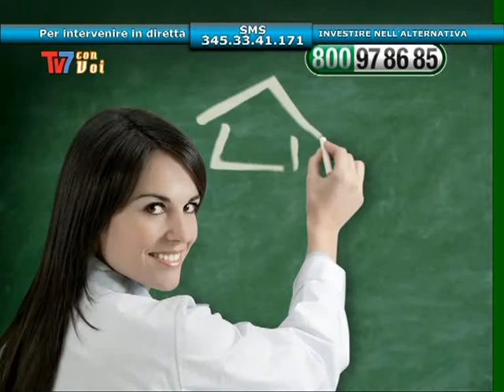TV7 CON VOI: INVESTIRE NELL' ALTERNATIVA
11/04/2012